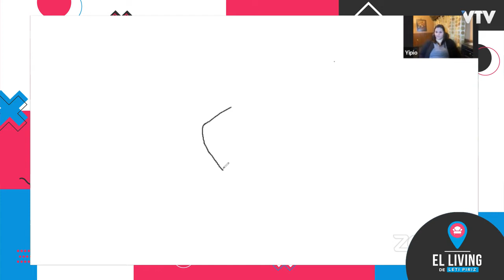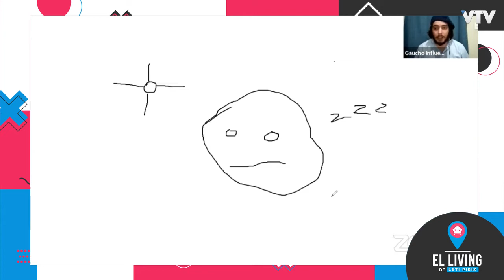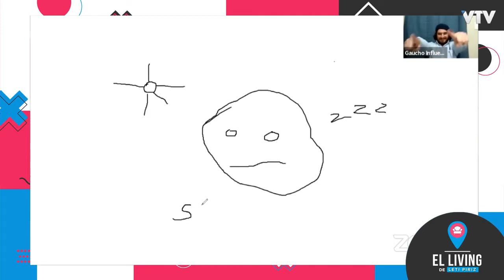NO PARAMOS DE REÍRNOS CON EL GAUCHO INFLUENCER Y YIPIO 😂😂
BIENVENIDOS AL LIVING DE LETI PIRIZ!

Ponete cómodo y sentite cómo en tu casa.
Seguinos en instagram para vivir el día a día del programa

DE LUNES A VIERNES 21:30 hs,
POR LA PANTALLA DE VTV.

Mandá tu mensaje al 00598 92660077